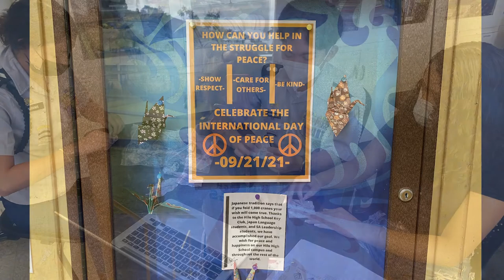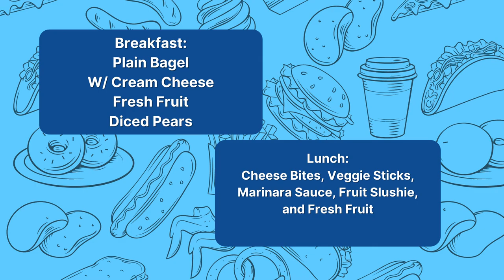09/20/2021 KVIKS TV Morning Bulletin